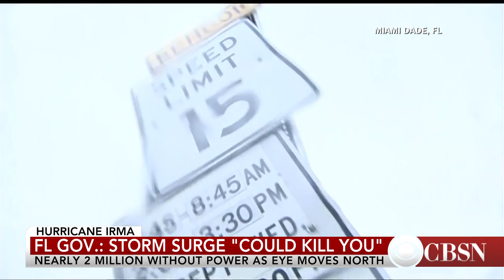Monster storm pounds Florida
Hurricane Irma made landfall Sunday in the Florida Keys. CBS News weather producer David Parkinson has more on the track of the storm.